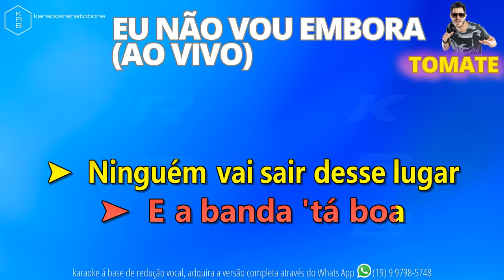EU NÃO VOU EMBORA (((AO VIVO))) - TOMATE - PLAYBACK DEMONSTRAÇÃO